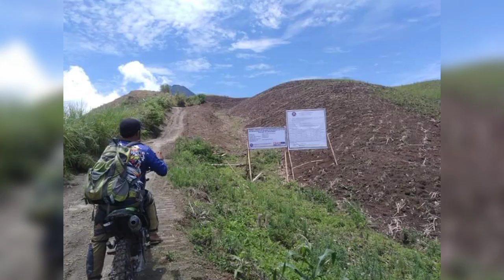Strawberry farm at tupi South cotabato,so beautiful place ❤️❤️❤️